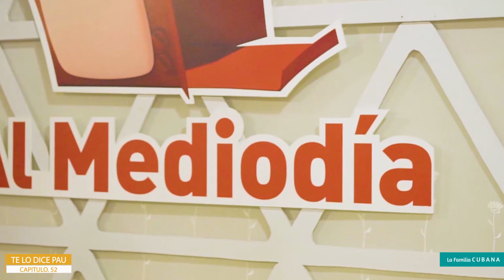Bárbara Sánchez Novoa en entrevista con Paula Massola | Te Lo Dice Pau Cap.52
Paula Massola trae desde La Habana, Cuba todas las semanas exclusivas con tus artistas favoritos a La Familia Cubana. Hoy en exclusiva conversamos con la locutora Bárbara Sánchez Novoa.